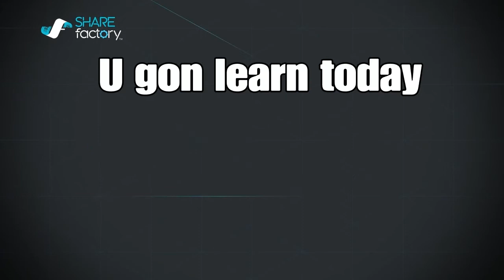Wee gon learn today